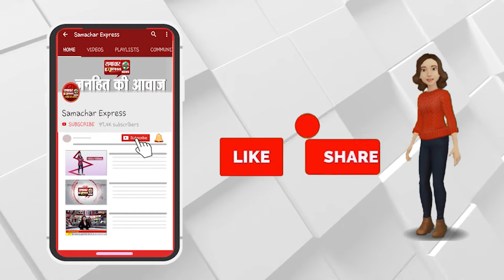चंडीगढ़ पीजीआइ में पीपीई किट के लिए मृतक के परिजन से 1 अज्ञात ने मांगे एक हज़ार रूपये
चंडीगढ़ पीजीआइ में पीपीई किट के लिए मृतक के परिजन से 1 अज्ञात ने मांगे एक हज़ार रूपये ||SAMACHAR EXPRESS KARNAL

Description